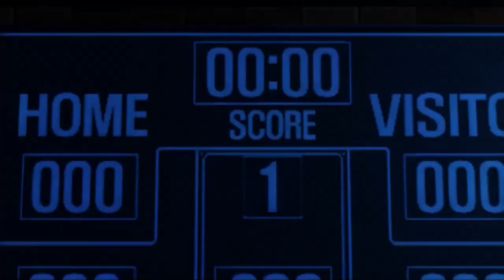[Theme 56 | Fearful Utopia] Blue Archive - Perfectly Looped 30 Mins.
Fearful Utopia is one of the OSTs of Blue Archive and is the main OST in the Shiro and Kuro raid.

This one contains two different loops.

reupload, change of loops and background